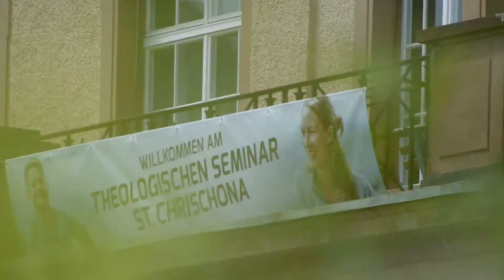tsc-Jahresfest 2019: Impressionen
Am 23. Juni 2019 veranstaltete das Theologische Seminar St. Chrischona (tsc) zum zweiten Mal ein grosses Jahresfest rund um die Aussendungsfeier von 37 Absolventinnen und Absolventen. Etwa 500 Freunde, Unterstützer und Ehemalige des tsc feierten mit. Sie erlebten einen sehr musikalischen Festtag mit der Premiere der Eben-Ezer-Sessions.